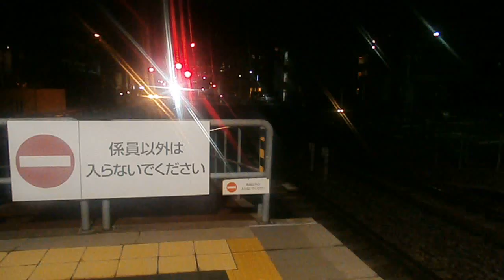名鉄国府宮駅一部特別車特急中部国際空港行き（２２１１F）到着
名鉄国府宮駅にて撮影。一部特別車特急中部国際空港行きが到着します。